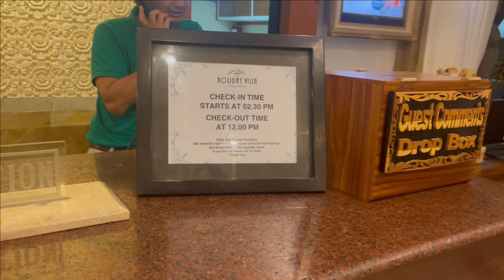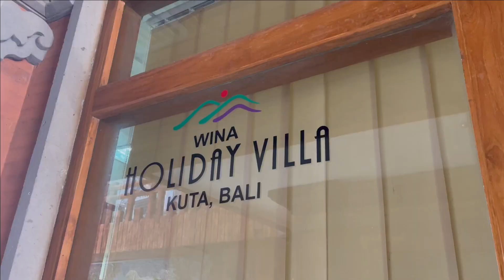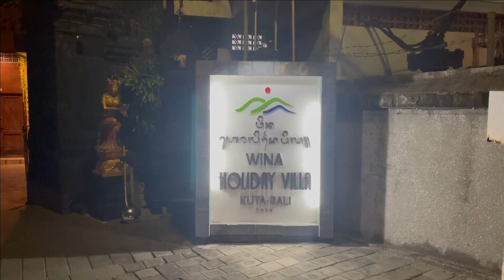Wina Holiday Villa Kuta, Bali - 5 Mins walk to Kuta Beach & Beachwalk Shopping Center - Breakfast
Wina Holiday Villa Kuta, Bali is strategically located near to:
- Kuta Beach (around 5 mins walk)
- Beachwalk Shopping Center (around 5 mins walk)

You can also view in the video:
- Buffet Breakfast
- Cleanliness of the room
- Swimming Pools

If you are looking for a clean and near to Kuta Beach, Bali, this is a good option.